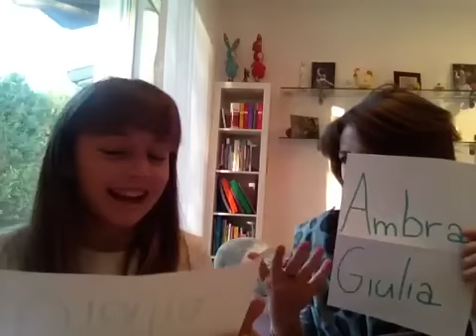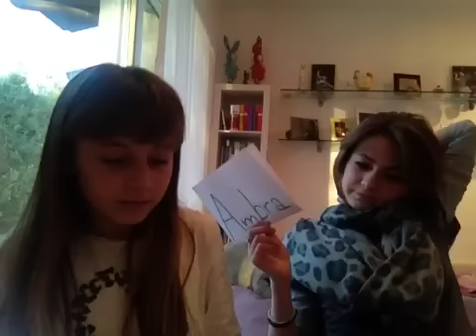Ambra o Giulia? 😘💃